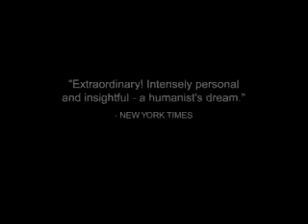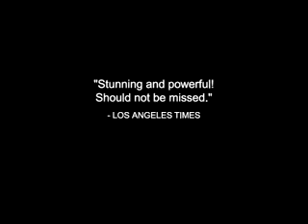2001 Promises Official Trailer 1 Promises Film Project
2001 Promises

Production: Promises Film Project
Director:  B.Z. Goldberg, Justine Shapiro
Cast:
Moishe Bar Am ... Himself
B.Z. Goldberg ... Himself
Shlomo Green ... Himself